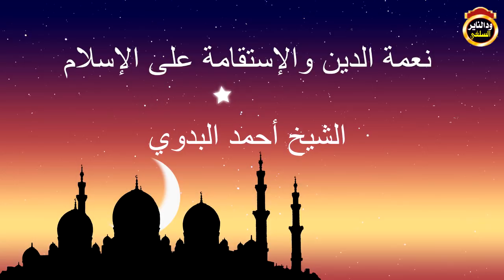نعمة الدين والاستقامة على الاسلام - كلمة الشيخ أحمد البدوي 27-10- 2018